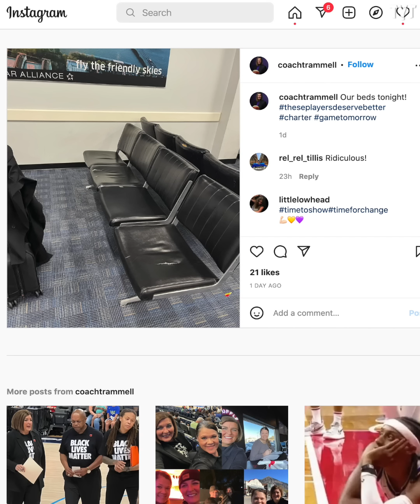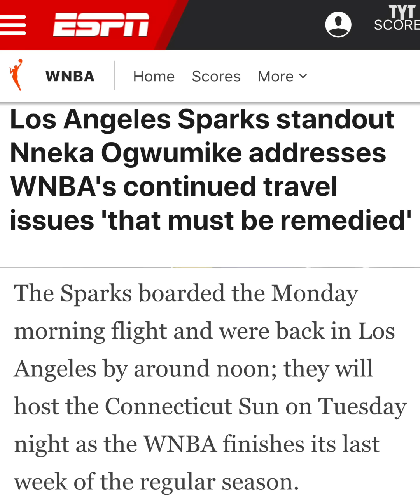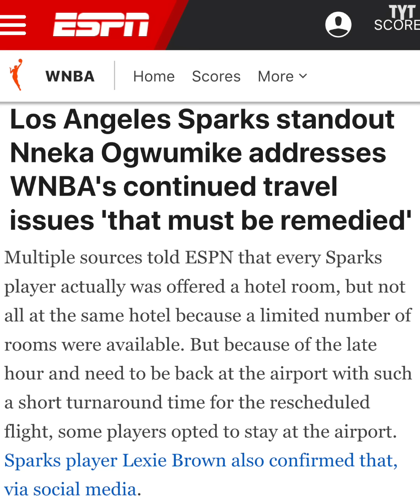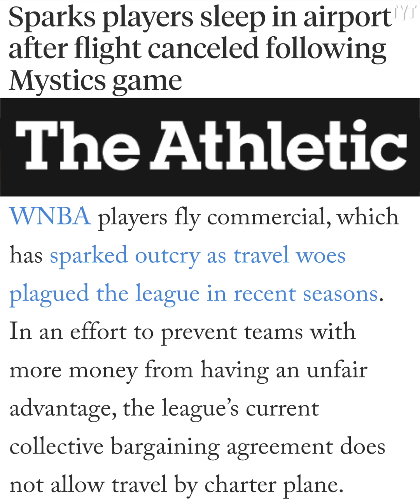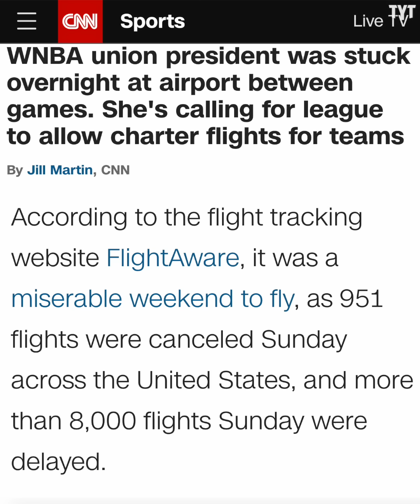WNBA Embarrassed After Player Exposes Working Conditions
The WNBA got exposed this past weekend after player Nneka Ogwumike reveals how badly the the organization messed up their travel arraignments. Rick Strom breaks it down.

Rick Strom